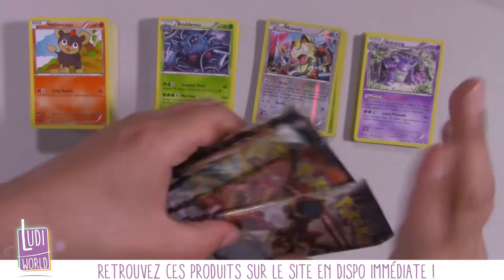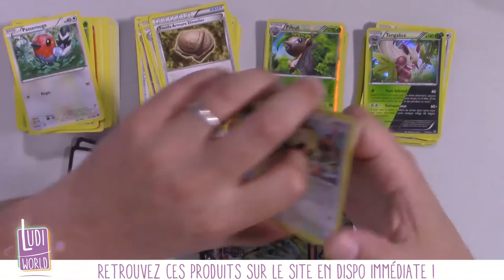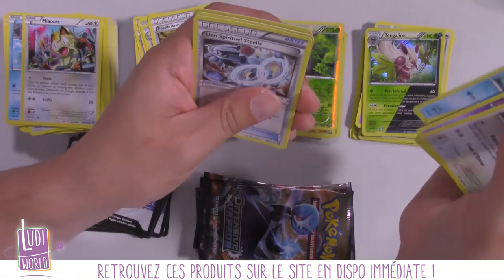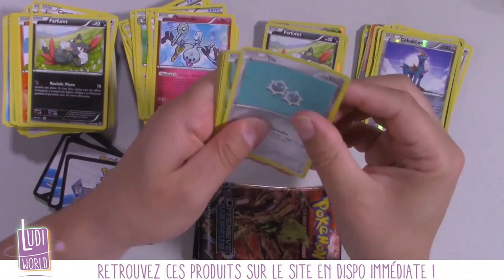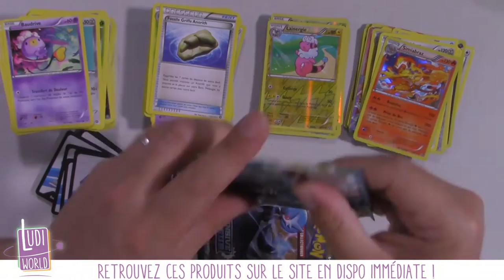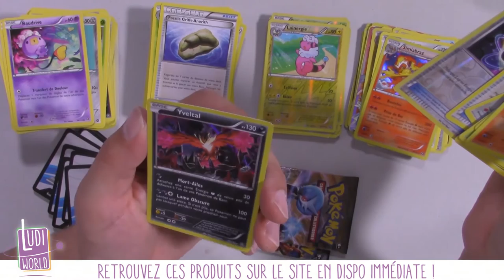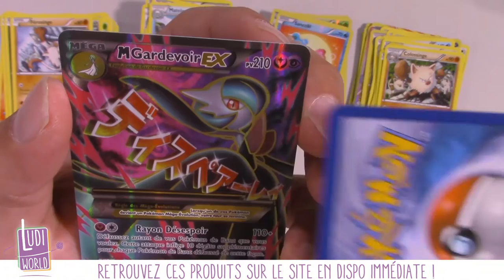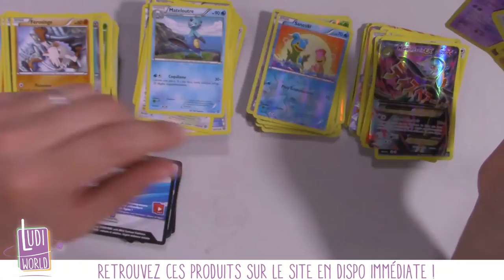[Ouverture] 9 Boosters Pokemon Offensive Vapeur Partie 3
Au menu de cette vidéo : L'ouverture de 9  boosters d'un display Pokémon Offensive Vapeur. Partie 3 du display.

Tout nos Produits Pokémon sont dispo sur la boutique à cette adresse

à Bientôt !
- Ludovic -